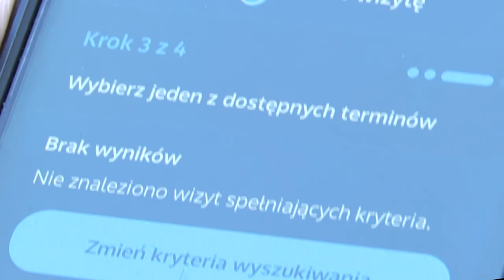Wracają szczepienia na Koronawirusa 24.10.2024